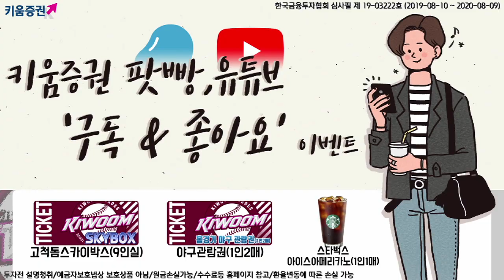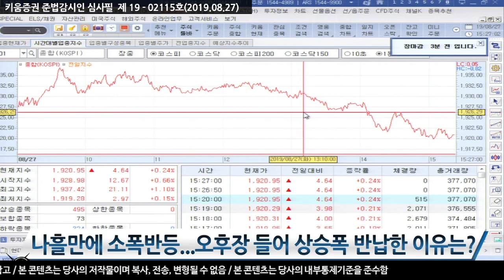[주식] 서상영의 마감 시황분석 / ​나흘만에 소폭 반등... 오후 들어 상승폭 반납 이유는?​ (19.08.27)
오늘 국내 시장은 미중 무역협상이 지속되는 점에 기반해 상승 출발
​그러나 상승 폭이 확대되기보다는 제한된 등락에 그쳤음
더불어 MSCI EM 관련 리밸런싱 날이라는 점을 감안 매물 출회 우려도 상승 제한 요인
한편 한때 2.3% 가까이 상승하던 코스닥은 오후 들어 일부 바이오 업종이 부진하자 고점 대비 1% 넘게 상승분 반납
중국 시장은 미국과의 무역협상에 대한 기대가 높아지며 상승
​더불어 A주의 MSCI 신흥지수 편입 관련 리밸런싱을 앞두고
외국인의 순매수가 이어진 점도 긍정적인 영향